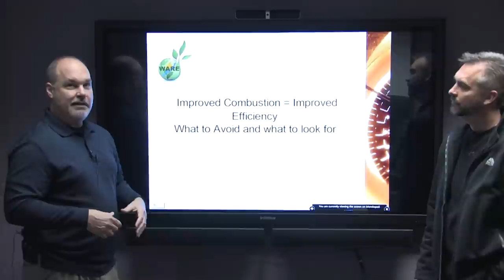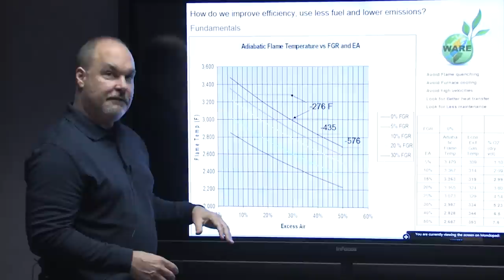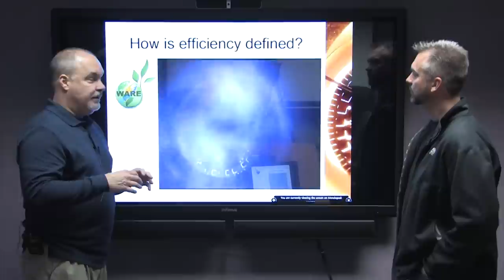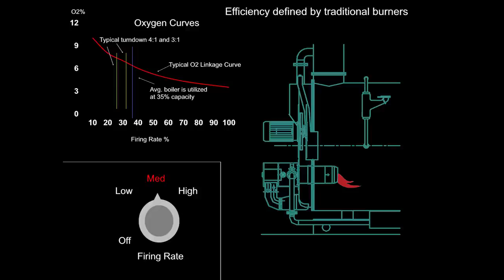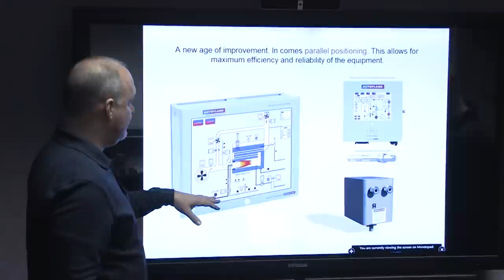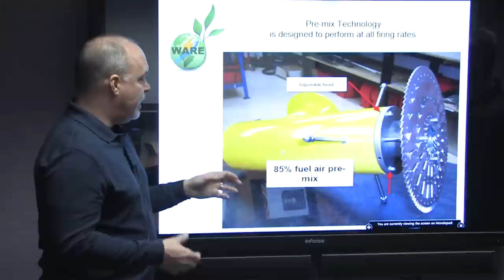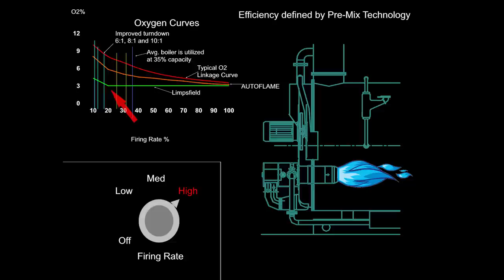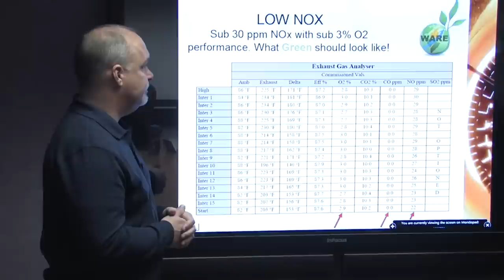Boiler Combustion Efficiency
Today Gerald and Ritchie talk about combustion and how all flames are not created equally. Traditional boiler burner can be improved to be more efficient which ultimately saves you money and lowers your emissions. Gerald also talks about new advances such as parallel positioning devices that help your existing boiler run smoother.

Terms discussed:
FGR - Flue Gas Circulation
Excess O2
Low NOx
Flame Quenching
Flame Efficiency
Limpsfield Burners
Autoflame Controls